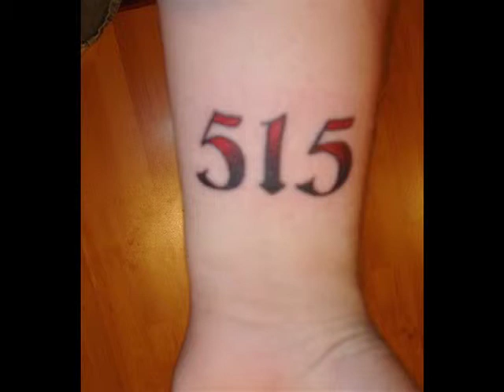The Poontang Clan - Hell Yeah Sugah Magnolia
Uploaded a stupid song to show that I rapped. dig it?
Probably not. I wouldn't either.